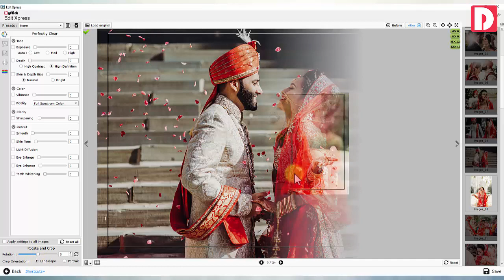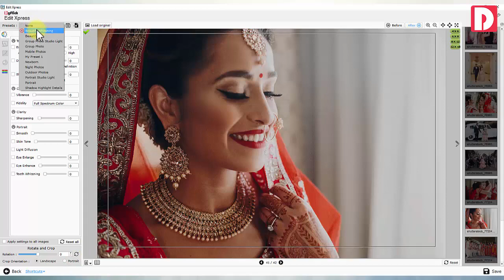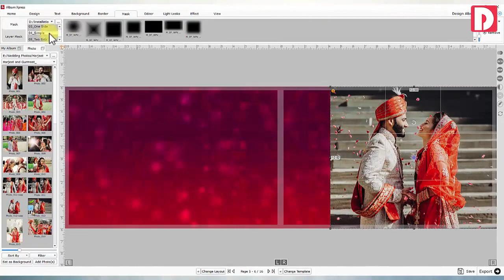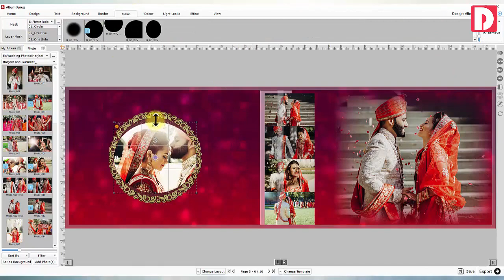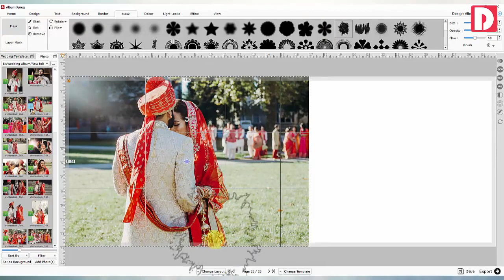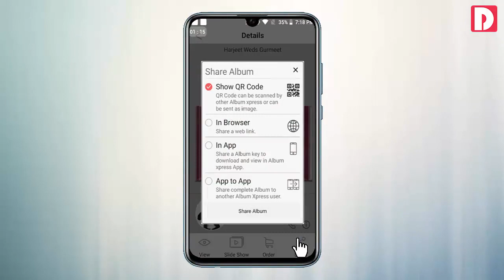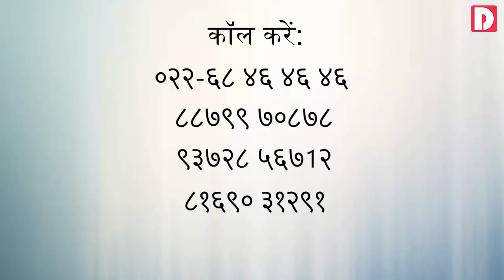सबसे लोकप्रिय अल्बम डिजायनिंग सॉफ्टवेअर अल्बम एक्सप्रेस पॅक डेमो हिंदी में By DgFlick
अल्बम एक्सप्रेस पॅक सबसे लोकप्रिय सॉफ्टवेयर अल्बम एक्सप्रेस, एडिट एक्सप्रेस, डीएम एक्सप्रेस और वीडियो एक्सप्रेस का एक पॅक है।

केवल शादी के फोटोग्राफरों के लिए पूरे अल्बम डिजायनिंग वर्कफ़्लो शामिल हैं। जब वे विवाह समारोह को कवर करते हैं, तो यह वर्कफ़्लो कैमरे से फ़ोटो प्रबंधित करने के साथ शुरू होता है। फोटो रोटेशन, एक बार में सभी फ़ोटो का आकार बदलना, उनका नाम बदलना, छांटना, चयन करना, कॉपी करना और उन्हें उपयुक्त फ़ोल्डर में सहेजना। टिल्ड क्रॉप के साथ फोटो में सुधार किया गया है। ऑटोमॅटिक कलर करेक्शन फोटो को और भी आकर्षक बनाता है, यहां तक ​​कि प्रत्येक फोटो में त्वचा, आंखें और दांत भी। पोर्ट्रेट फोटो को और भी खास बनाइए, उनके बैकग्राउंड को लासो के साथ हटा दीजिए या क्रोमा करके प्लेन बैकग्राउंड पर, टच अप और इरेज़र भी। इन सभी तस्वीरों को पर ग्राहकों द्वारा अनुमोदित करें।

एक अल्बम बनाएं, तैयार अल्बम का आकार चयन करें। आप अपने इच्छित आकार का चयन कर सकते हैं। अल्बम को ऑटोमॅटिक रूप से डिज़ाइन करने या मैन्युअल रूप से एक चुनने के लिए 4 तरीके हैं। ऑटोमॅटिक रूप से डिज़ाइन किए गए अल्बमों को मैन्युअल रूप से संपादित किया जा सकता है। लेआउट को भी डिजाइन किया जा सकता है। टेम्प्लेट बदले जा सकते हैं जो एक पूर्ण बदलाव देगा। नई रचनाएँ बहुत सरल तरीके से बनाई जा सकती हैं। तुरंत पृष्ठभूमि या पूरे डिज़ाइन को मैन्युअल रूप से बदलें, आकृतियों, विभिन्न बनावट, रंगों और डिज़ाइनों को जोड़ें। फोटो ग्रिड बनाएं, चयनित फ़ोटो का लेआउट बदलें। लेयर मास्क के साथ मिक्स फोटो मिक्स और मर्ज मास्क। आप ऑन-बोर्ड रंग सुधार कर सकते हैं। तस्वीरों को और खास बनाने के लिए लाइट लीक की सुविधा दी गई है।

सभी अतिरिक्त तस्वीरों के लिए फोटो कोलाज एकमात्र स्थान है। हमारे क्लाउड आधारित अल्बम स्वीकृति प्रणाली के माध्यम से ग्राहकों से अपने अल्बम डिज़ाइन प्राप्त करें।
एक क्लिक में एक पैरेंट अल्बम बनाएं, जिसमें कोई फोटो, डिज़ाइन स्ट्रेच या किसी भी आकार और अभिविन्यास में तिरछा न हो। गुणवत्ता नियंत्रण के साथ एक अल्बम डिज़ाइन करें। जेपीजी, पीडीएफ, लेयर पीडीएफ या पीएसडी प्रारूप में निर्यात करें और किसी भी अल्बम कंपनी से प्रिंट करें।

मोबाइल पर तैयार अल्बम डिज़ाइन देखने के लिए  ईअल्बम के रूप में प्रकाशित करें।  ईअल्बम को असीमित समय के लिए दोस्तों और परिवार के साथ साझा किया जा सकता है। प्रत्येक  ईअल्बम आपकी प्रोफ़ाइल लेता है जिससे आप कि जाहिरात होती हैं और आपको नए रेफरन्सेस मिलते रहते हैं।
कोलाज, डिजिटल मिक्सिंग पेज, अल्बम के साथ वीडियो स्लाइड शो भी कमानेके एक स्रोत हो सकते हैं।

अपने अल्बम को और अधिक प्रभावी बनाने के लिए, आपने के माध्यम से 10,000 से अधिक तैयार किए गए टेम्पलेट डिज़ाइन, क्लिपआर्ट, मास्क, बॉर्डर और लाइट लीक के लिए एक साल की मुफ्त सदस्यता प्रदान की है। इस तरह, अल्बम एक्सप्रेस पॅक अल्बम डिजायनिंग का एक पूरा वर्कफ़्लो प्रदान करता है।

अल्बम एक्सप्रेस पॅक 2 विभिन्न विकल्पों में उपलब्ध है, अल्बम एक्सप्रेस पॅक जिसे सीरियल नंबर द्वारा कंप्यूटर पर पंजीकृत किया जा सकता है। डोंगल के साथ अल्बम एक्सप्रेस पॅक प्लस है जो किसी भी कंप्यूटर पर इस्तेमाल किया जा सकता है जहां डोंगल जुड़ा हुआ है।

अभी सदस्यता लें और घंटी आइकन दबाएँ और कभी भी अपडेट न चूकें।

अधिक जानकारी के लिए पर क्लिक करे

किसी भी प्रश्न के लिए, हमें 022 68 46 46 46 पर कॉल करें

सेल्स के लिए: 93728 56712, 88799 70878

सपोर्ट के लिए: 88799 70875, 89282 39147

पता: 603 टेक्नो आईटी पार्क, न्यू लिंक रोड, एक्सर, बोरिवली वेस्ट, मुंबई, महाराष्ट्र 400091